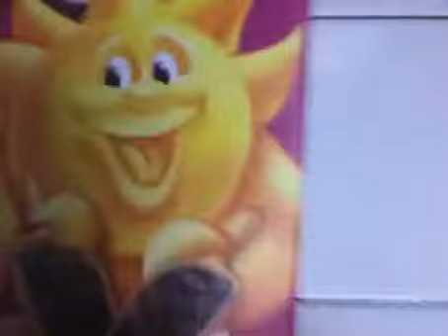Fuck Raisin Bran